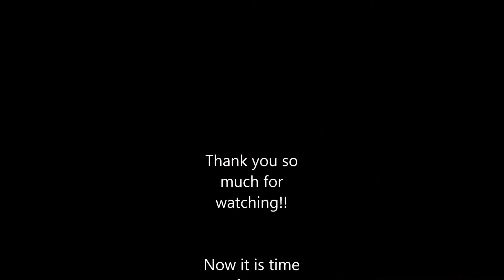Salt and Ice challenge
We do the salt and ice challenge and embarrass ourselves. Ejoy. ;) and stay beautiful!